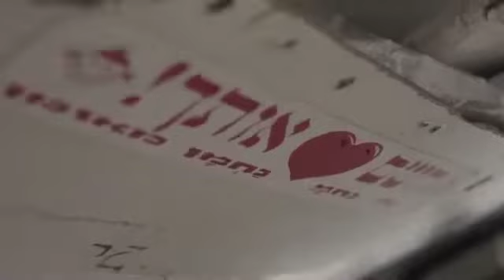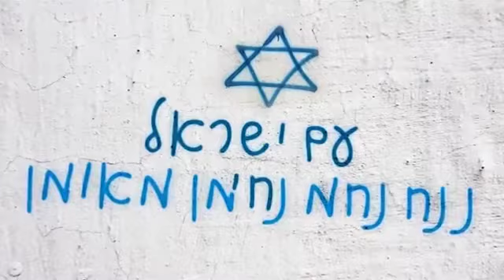נעשה רעש בעולם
נ נח